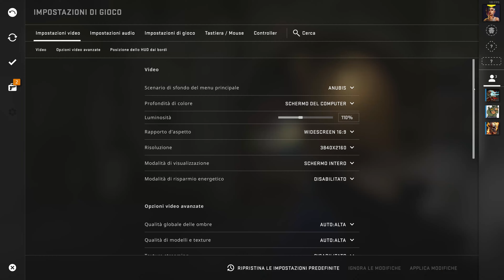CS:GO |5800X3D | RTX 3070TI | 1080p | 1440p | 4K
0:00 - Intro
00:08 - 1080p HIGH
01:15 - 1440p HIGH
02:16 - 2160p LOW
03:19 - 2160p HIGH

My system:
Windows 11 Pro 64 bit
ALIMENTATORE : CORSAIR RM 850x 850W
SCHEDA VIDEO : ASUS RTX3070 TI  TUF
MAIN BOARD : ASUS ROG-E X570AMD
CPU : AMD Ryzen​ 7 5800X3D
CPU COOLER : Corsair Hydro H60 2018
RAM : 32GB DDR 4 3600 Mhz CL16
STORAGE 1 : Sabrent SSD 1TB Rocket 4 Plus
STORAGE 2 (GAMES) : SSD Crucial Mx500 4Tb
MONITOR : LG 27GP850 - 27" 2560x1440 G-SYNC
TASTIERA : Logitech G512
MOUSE : Logitech G502 Hero Special Edition